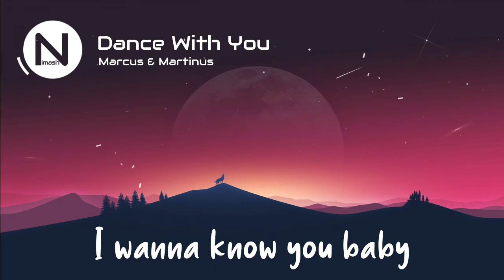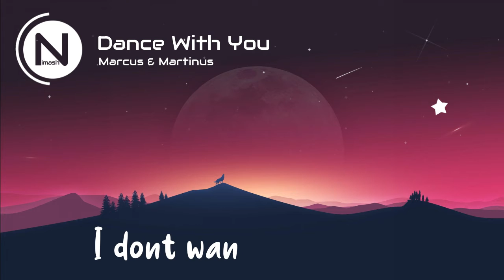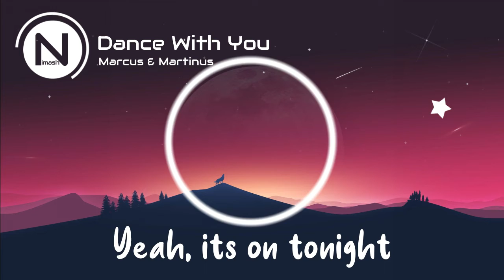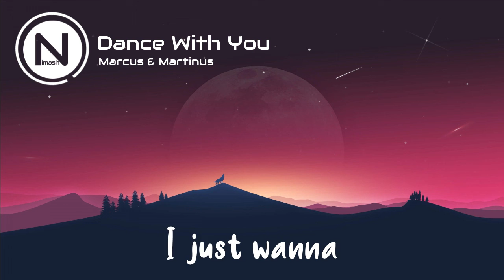Marcus & Martinus - Dance With You [Lyric Video]- Nimash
Song Name - Dance With You
Artist Name - Marcus & Martinus
Created By - Wondershare Filmora X